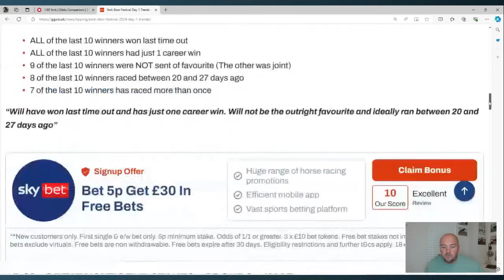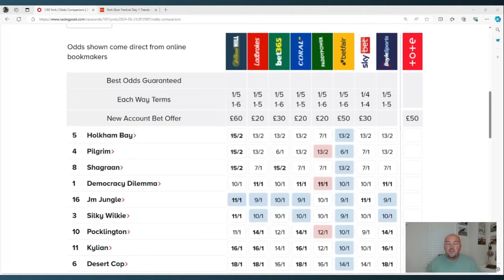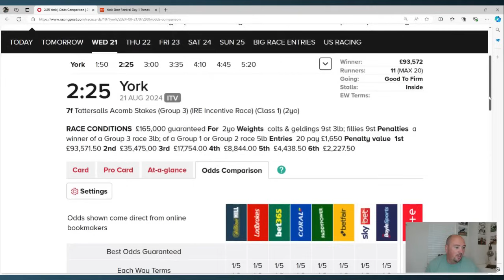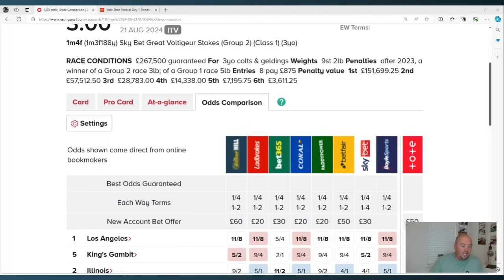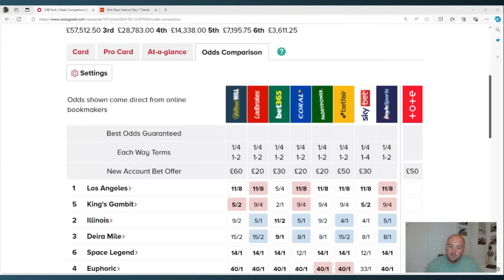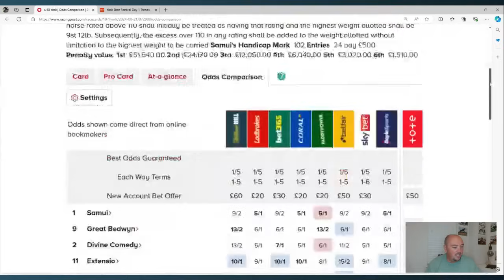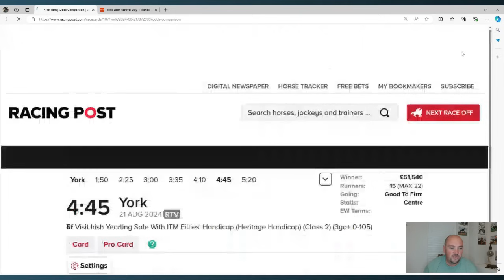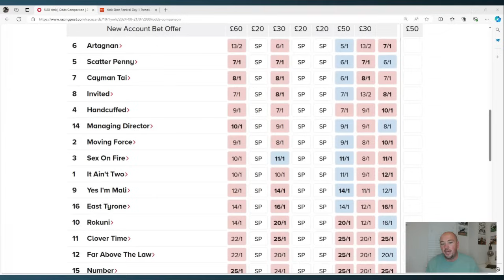ALL MY BETS - York 2024 Tips - Day 1